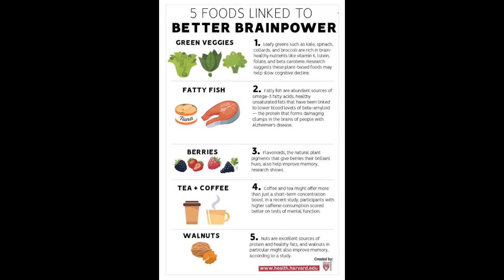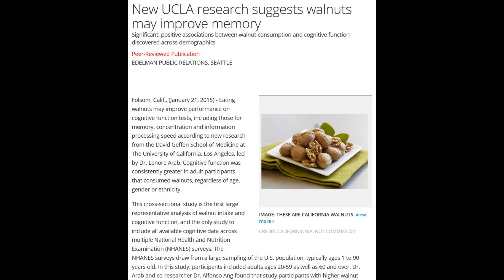5 Habits That Make You Smarter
In this video, I discuss the 5 habits you can start to make you smarter everyday. Are u smarter than a 5th grader?

⌚️TIMESTAMPS:
00:00 Intro
00:19 Start Getting Curious
01:24 Share What You Learn
02:24 Brain Health
03:21 Socialize
04:11 Stay Active

On my channel you will find videos about overall lifestyle, productivity, career tips, motivational content and so much more.